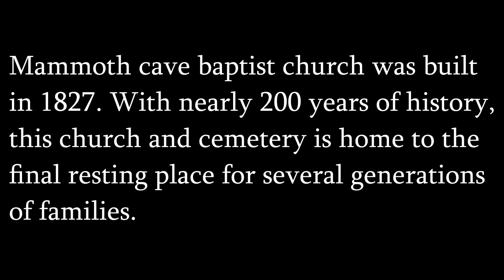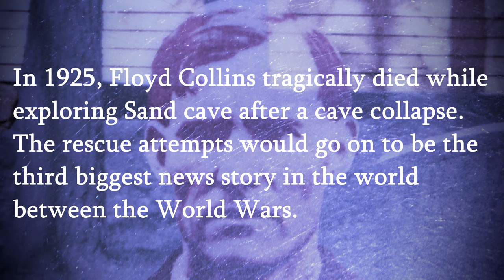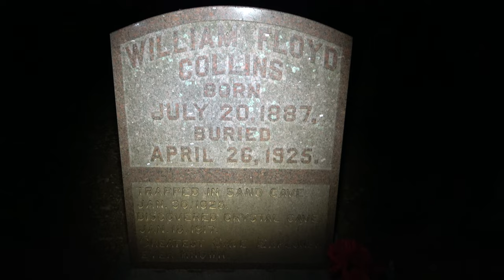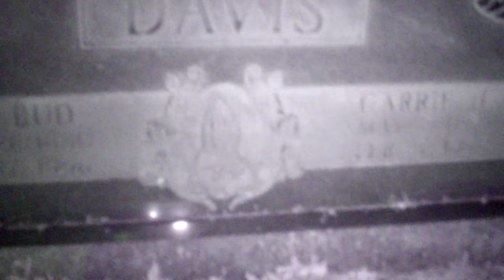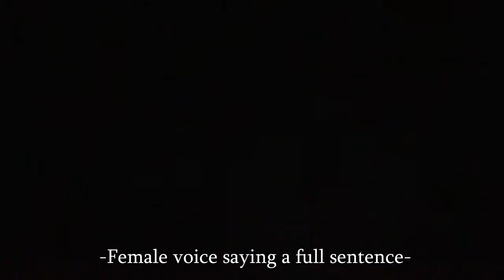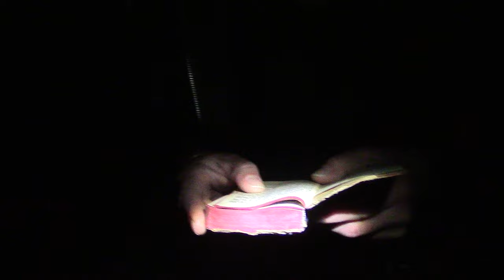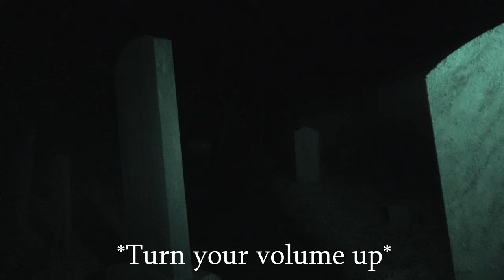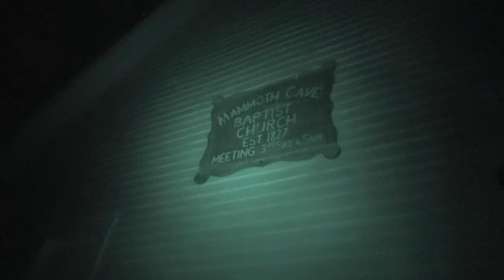Investigation: "Mammoth cave baptist church" Season 3 Episode 3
In this episode of nightwatchers, the crew heads to Mammoth Cave national park in kentucky. Located along an isolated road in the middle of this national park, sits a 200 year old baptist church and cemetery. Quiet and peaceful during the day, this place has a different energy at night. Will the guys communicate with Floyd Collins? "The worlds most famous cave explorer who is buried here" Or will they find something else entirely?